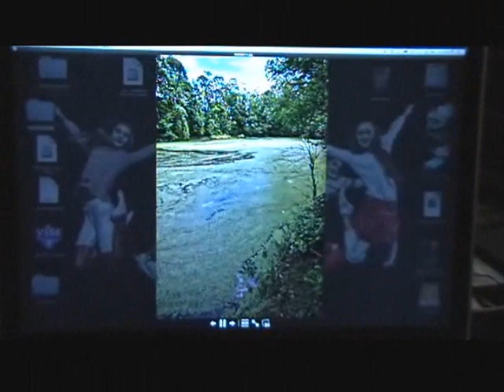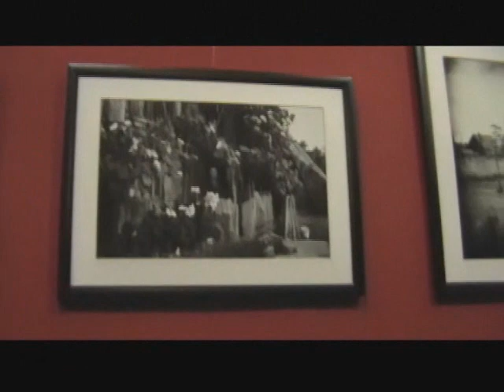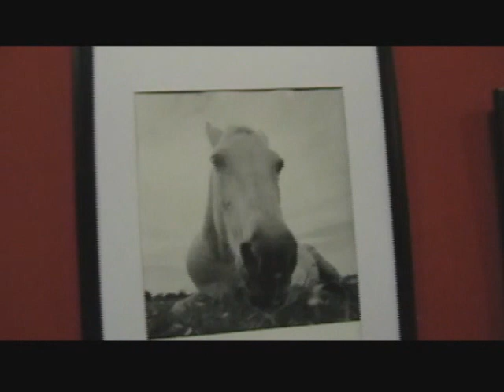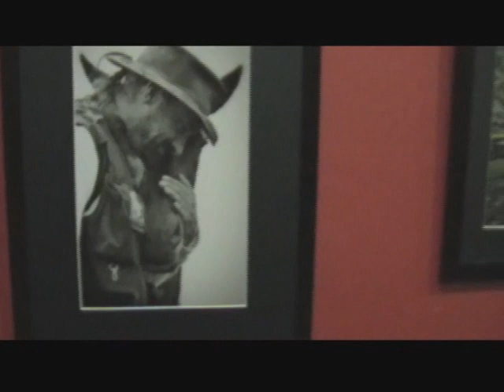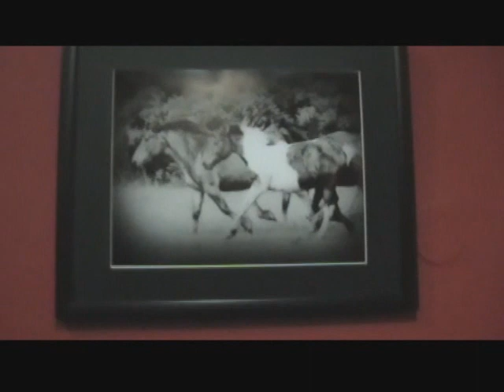Siscia Obscura Izložba Lonjsko polje 2010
Zajednička izložba foto kluba Siscia Obscura i foto kluba Zagreb u foto galeriji Siscia Obscura u Sisku 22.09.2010 Tema park prirode Lonjsko polje